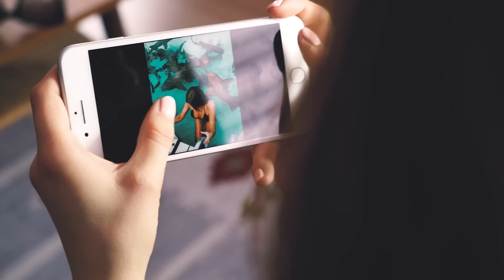KOSZMAR PAKOWANIA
Partnerem odcinka jest Deichmann.